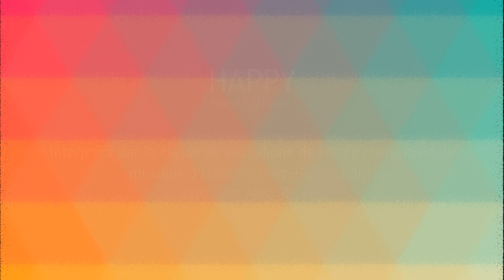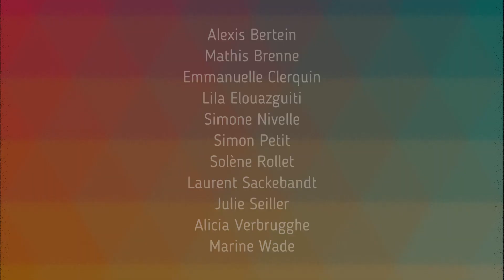Happy (P. Williams) - Classe de saxophone d'Alexis Bertein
Projet de la classe de saxophone d'Alexis Bertein réalisée pendant le confinement (Covid-19) en avril 2020.